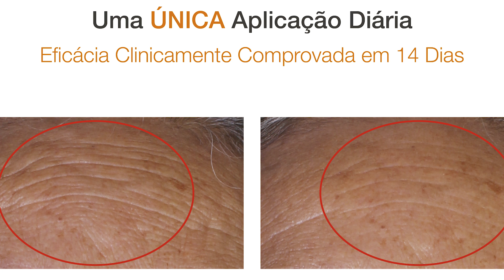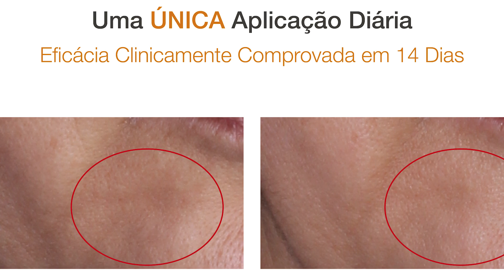5 TIPOS DE RUGAS: COMO ACABAR COM ELAS COM VITAMINA C | Pure C 40 Ultra - ADA TINA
Pure C 40 Ultra de ADA TINA é o primeiro mousse ultra concentrado e antioxidante com 40% de vitamina C pura, garantindo o clareamento intensivo da pele, reduzindo rugas profundas, marcas de expressão e sinais do envelhecimento, promovendo máxima eficácia anti-idade, Ultra Ação Rejuvenescedora e Clareadora da Pele. Pure C 40 Ultra contém uma altíssima concentração de vitamina C pura com textura mousse, toque extrasseco e aveludado, sendo eficaz na redução de 5 tipos de rugas, além de melhorar a firmeza, iluminar e promover o clareamento intensivo da pele já em 14 dias de uso.
Saiba mais sobre Pure C 40 Ultra
Saiba mais sobre Maurizio Pupo
Este vídeo fala sobre:
ADA TINA, Pele, Protetor Solar, Filtro Solar, Manchas no Rosto, Melasma, Manchas Escuras na Pele, Câncer de Pele, Radiação Solar, Raios Solares, Dicas de Saúde e Bem Estar, Vitamina C, Vitamina C Pura, Pure C 40 Ultra, Rugas, Flacidez